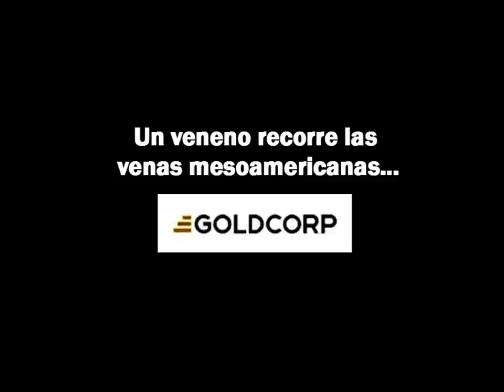Tribunal Internacional Popular de Salud. Guatemala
Goldcorp debe suspender operaciones mineras en Mesoamérica

Tribunal Internacional juzga a Goldcorp por afectaciones en tres países de la región
Se evidencia complicidad de los Estados en violaciones a derechos de los pueblos
Se insta a la población a impedir de manera pacífica las operaciones mineras en sus territorios

16 de julio de 2012, Huehuetenango, Guatemala, Mesoamérica.

El comportamiento de la transnacional minera de origen canadiense Goldcorp en sus proyectos ubicados en Honduras, Guatemala y México es altamente dañino para la salud, la calidad de vida, el territorio y el derecho a la libre determinación de las comunidades indígenas y campesinas. En el marco del Tribunal Popular Internacional de Salud (TPIS) y con fundamento en el derecho internacional de los Derechos Humanos, el Movimiento Mesoamericano contra el Modelo extractivo Minero -- M4, exige la suspensión inmediata de todos los proyectos mineros desplegados por Goldcorp en Mesoamérica.

Durante el desarrollo del Tribunal que tuvo lugar en el territorio Maya de San Miguel Ixtahuacán los días 14 y 15 de julio de 2012, las personas afectadas por la Mina San Martín que se encuentra en proceso de cierre en Valle de Siria en Honduras, la Mina Marlin que actualmente opera en San Miguel Ixtahuacán en Guatemala y la Mina Los Filos que actualmente opera en Carrizalillo en México, denunciaron a la Goldcorp por las graves afectaciones a la salud que la implementación de dichos proyectos ha generado en la población de estas localidades.

Cabe destacar que, en su fallo, el Tribunal conceptualiza la salud de manera integral, entendiéndola como lo necesario para tener un estado completo de bienestar físico, mental y social, y sobre todo como un derecho humano fundamental. Lo anterior, a partir de que los testimonios presentados denunciaron:

1.       El impacto en la salud física y emocional
2.       La destrucción de sus territorios, y
3.       La violación a su derecho a la libre determinación.

Durante el Tribunal se demostró que los Estados hondureño, guatemalteco y mexicano, violan sistemáticamente los derechos humanos a partir de la concesión para la exploración y explotación minera sin un proceso de consulta previo, libre e informado, así como la ausencia de restricciones y regulaciones a la actividad minera para garantizar la vigencia de los derechos económicos, sociales, culturales y ambientales en estos territorios.

Los pueblos y organizaciones que integramos el M4, hacemos nuestra la recomendación del Tribunal hacia los pueblos afectados por la actividad minera para impedir mediante todos los medios pacíficos  a nuestro alcance, las operaciones de la empresa Goldcorp en nuestro territorio mesoamericano.

A partir de la sentencia emitida por el Tribunal Popular Internacional de Salud manifestamos que desde el M4 desplegaremos una estrategia integral para hacer efectivas las recomendaciones y exigencias contenidas en dicha sentencia, la cual entregaremos de manera formal y pública tanto a la empresa como a los Estados involucrados y organismos internacionales. Paralelamente, reconvenimos enérgicamente a Goldcorp para que acate las resoluciones emanadas de la sentencia del Tribunal y de manera inmediata suspenda toda actividad minera implementada en nuestros territorios.

El M4, es un proceso de articulación entre cientos de comunidades y organizaciones mesoamericanas ubicadas en Panamá, Costa Rica, Nicaragua, El Salvador, Honduras, Guatemala y México, preocupadas por la situación de la región en cuanto al modelo extractivo minero y sus consecuencias.

¡DE PANAMÁ A CANADÁ LA MINERÍA NO VA!